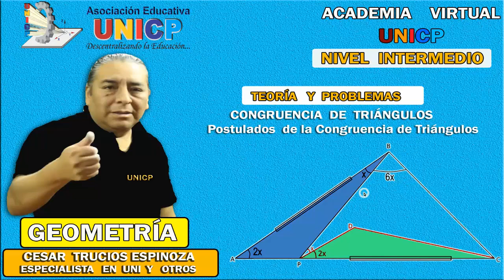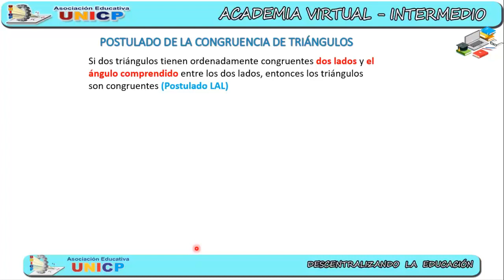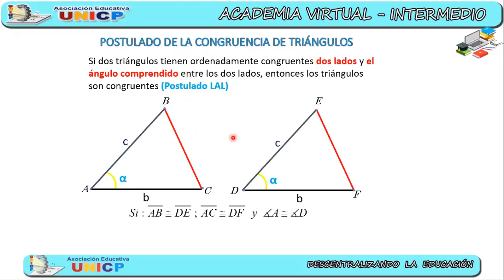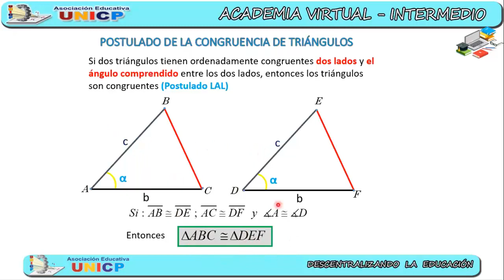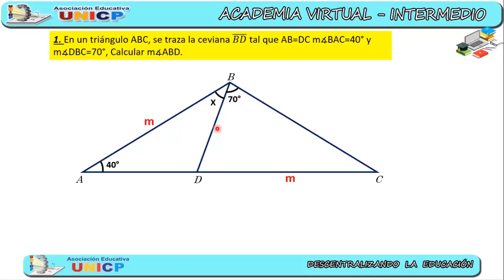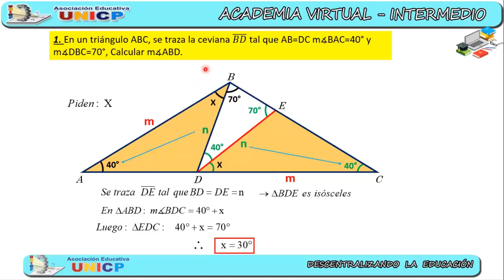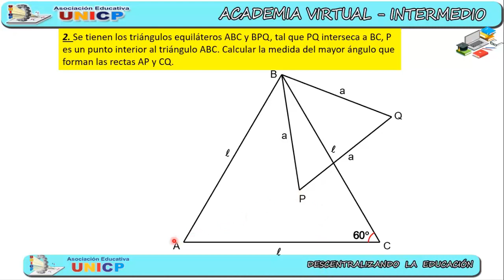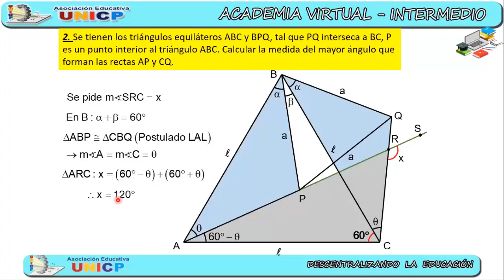GEOMETRÍA NIVEL INTERMEDIO /TEMA :CONGRUENCIA TRIÁNGULOS /DOCENTE : CESAR TRUCIOS ESPINOZA -2020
GEOMETRÍA NIVEL INTERMEDIO - UNICP -2020
TEMA :CONGRUENCIA TRIÁNGULOS
DOCENTE : CESAR TRUCIOS ESPINOZA